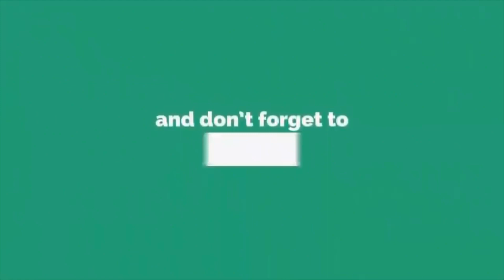২৮ বছরের যুবককে বিয়ে করতে ছুটে এলেন ৮৩ বছরের নারী